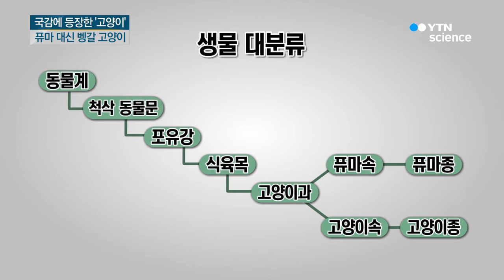벵갈고양이, 우주쓰레기